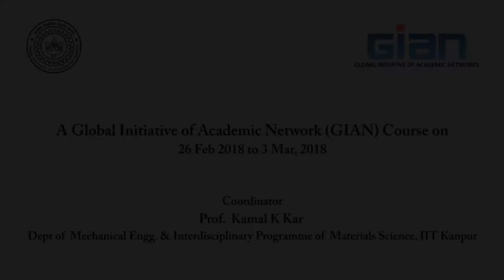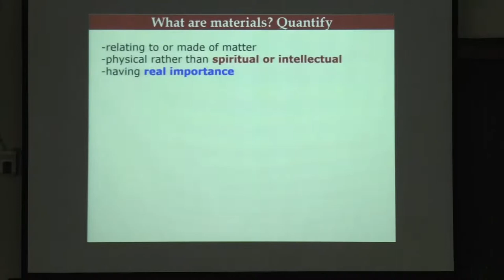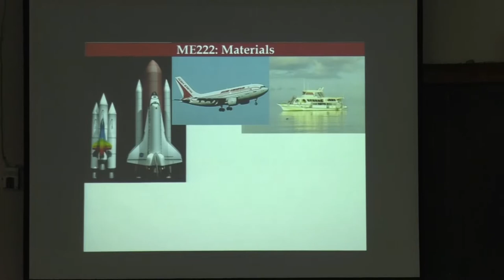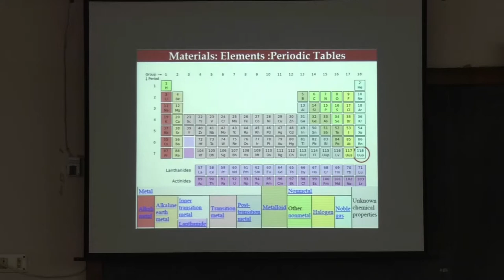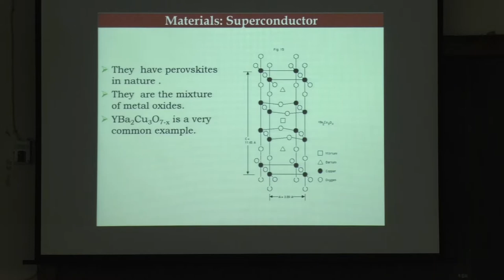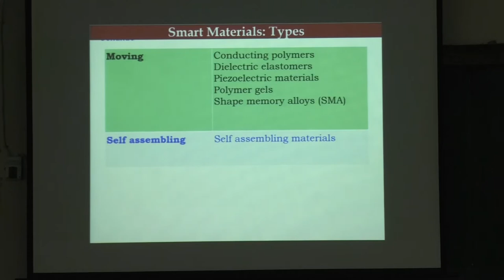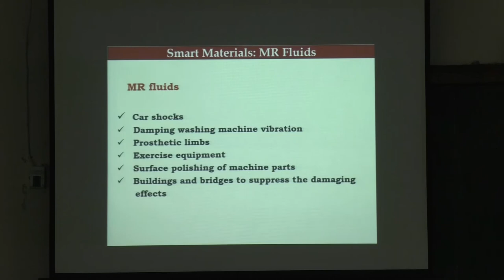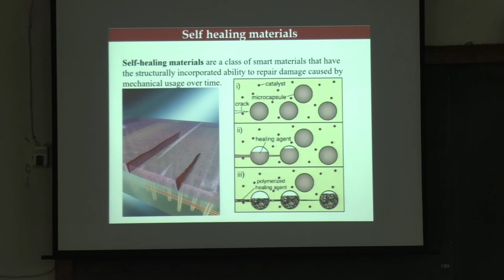Re-inventing fly ash (Lecture- 17)